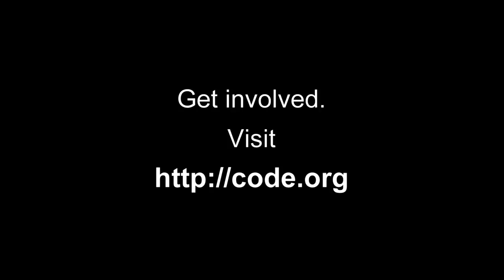Mark Zuckerberg on helping others learn to code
In this "out-take" from the interviews for the Code.org short film, Mark Zuckerberg talks about his own experience helping a neighborhood kid get started learning computer programming. and share it with friends.